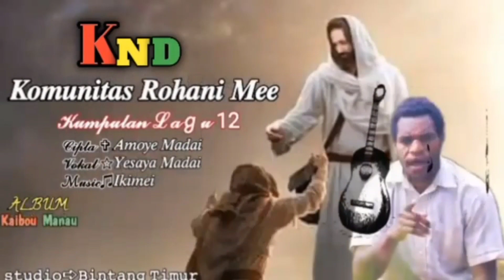Lagu Rohani Terbaru (Amoye Madai) Nogei Deiyai KND 2022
Semoga Terhibur dan jangan lupa :
-Tontong
-Share/Bagikan

MEEPAGO SONG - KOMUNITAS NOGEI DEIYAI (KND)

Supaya tidak ketinggaalan dengan Video-video lagu dari teman-teman KND 🙏